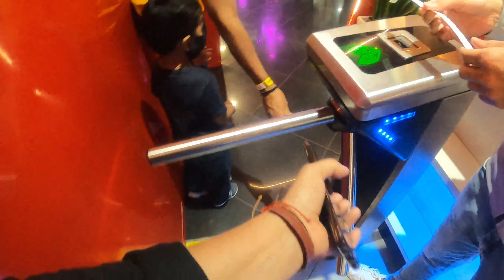SUPER CARRO🏎️, EXPERIMENTAMOS FONDUE🧀 EN GRAMADO | Yilanny Tabate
Hola hola estoy  muy feliz de compartir  contigo  este dia , como en todas las oportunidades  la pasamos  super genial , fuimos a lugares unicos y el viaje a Gramado  lo amé, fuimos a super carros y  experimentamos  fondiu , ☝️🤩💕❣